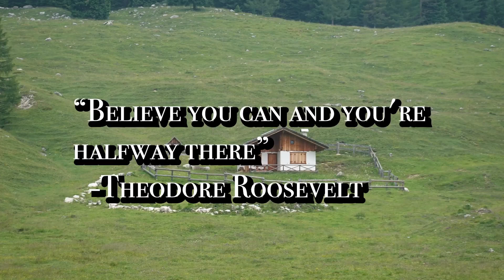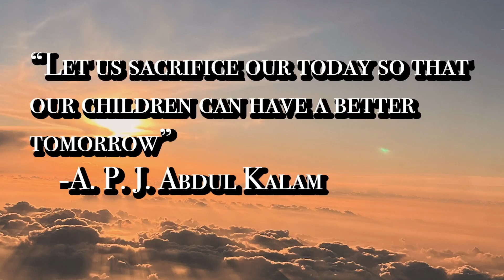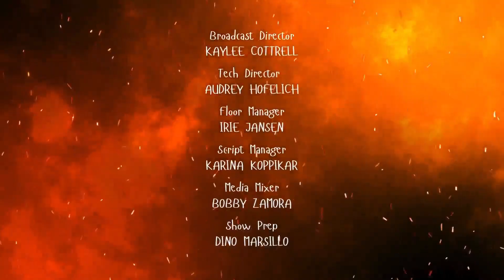Firebird Word: 10/2/24